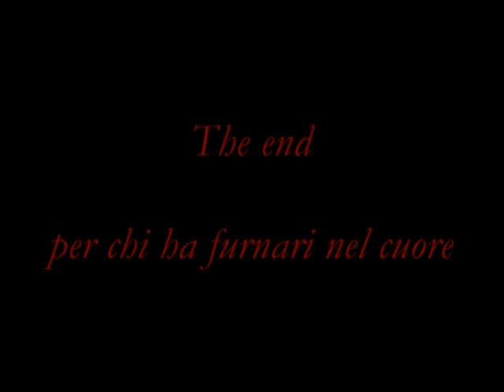paradise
dreaming sicily